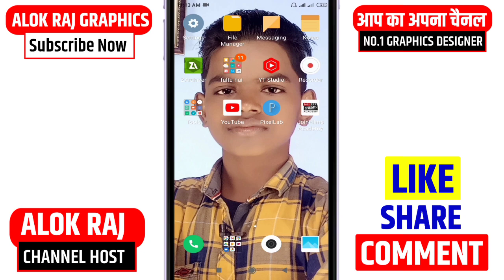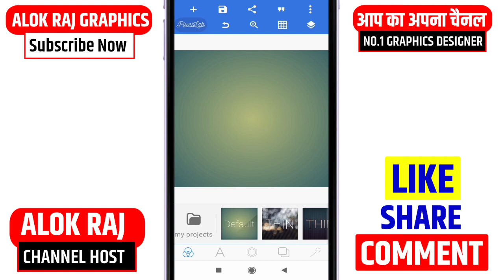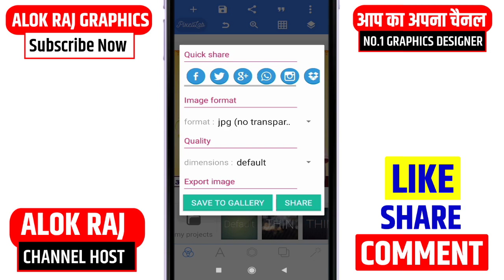Makar sankranti ka poster kaise banaen mobile se | मकर संक्रांति का पोस्टर कैसे बनाए मोबाइल से 2022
happymakarsankranti 2022